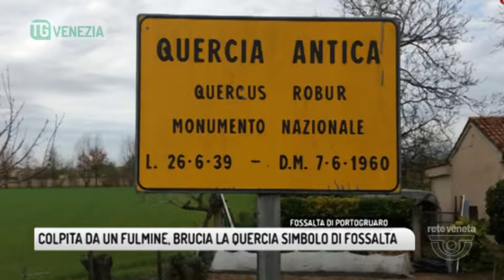TG VENEZIA (31/03/2018) - COLPITA DA UN FULMINE, BRUCIA LA QUERCIA SIMBOLO DI FOSSALTA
TG VENEZIA (sabato 31 marzo 2018) - C'è chi dice abbia più di 800 anni. I vigili del fuoco e l'agronomo Andrea Maroè, responsabile per il Friuli Venezia Giulia delle piante monumentali, stanno lottando per salvare la vita alla quercia secolare di Villanova Sant'Antonio a Fossalta di Portogruaro, colpita da un fulmine alle 8.30 del mattino. La potente scarica elettrica ha investito la gigantesca farnia provocando un incendio nella parte cava del tronco. Per arrivare al focolaio principale, non raggiungibile con le attrezzature ordinarie, i pompieri hanno dovuto utilizzare la sonda ad alta pressione di un camion, messa a disposizione da una ditta privata di espurghi. Le operazioni di completo spegnimento e messa in sicurezza della pianta sono terminate dopo circa tre ore.
Con i suoi 15 metri di altezza e 7,40 di diametro, la quercia è tra le cinque più grandi d'Italia ed è stata dichiarata monumento nazionale dal Ministero delle politiche Agricole Alimentari e Forestali: da sempre considerata simbolo di Fossalta, il primo documento che ne attesta la presenza risale al 1586. Ma gli esperti sono concordi nel ritenerla ancora più antica. E' sopravvissuta a secoli di guerre e saccheggi, ma stavolta potrebbe non farcela: l'intervento per consentirle di continuare a germogliare è ancora in corso, e il risultato è tutt'altro che certo. Nelle scorse settimane l'amministrazione comunale aveva attivato un intervento per salvarla da un parassita che la stava lentamente consumando.